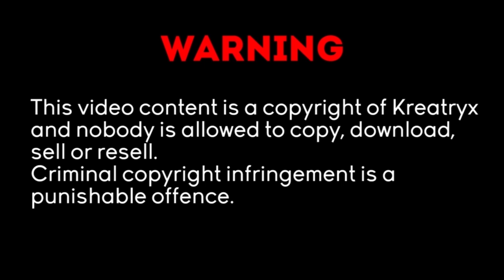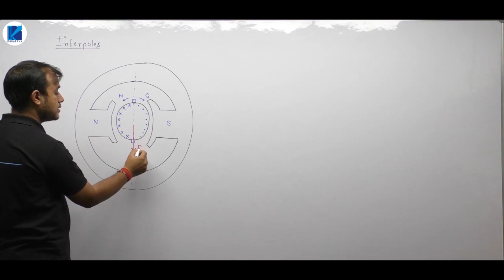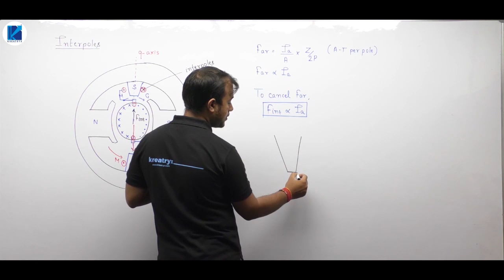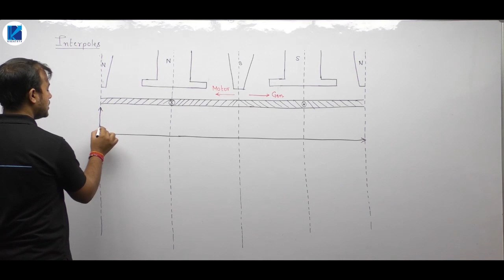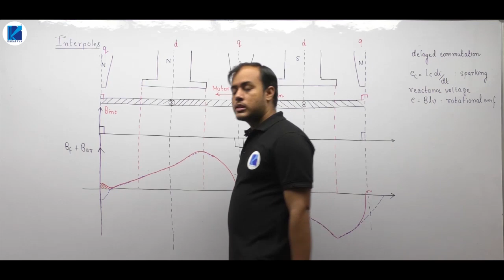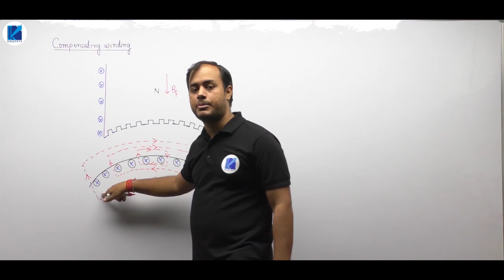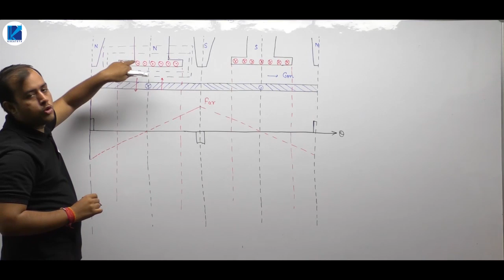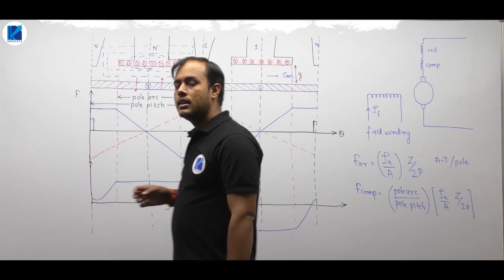Electrical Machines (DC Machines) | Lec 52 | Armature Reaction - 3 | GATE/ESE Electrical Engineering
3 Days To Go

⏳ Duration: 45 Minutes Prepare Electrical Machines for GATE/ESE 2021 Exam with these Complete lectures on Electrical Machines wherein most important questions & some other concepts have been discussed.

In this session Ankit Sir has covered Armature Reaction, Electrical Machines.

In this video lecture, Ankit Sir will cover the entire Electrical Machines syllabus for the GATE Exam.

Watch this complete video to understand the GATE Exam strategy, how to prepare for Engineering maths as well as how to score good marks in Electrical Machines for GATE Exam.

Ultimate video to know:
- How to Prepare Electrical Machines for the GATE Exam?
- Electrical Machines Preparation strategy
- Armature Reaction from Electrical Machines

Unacademy Subscription Benefits:
1. One Subscription, Unlimited Access
2. Learn from your favorite teacher
3. Real time interaction with teacher
4. You can ask doubts in live class
5. Limited students
6. Download the videos & watch offline